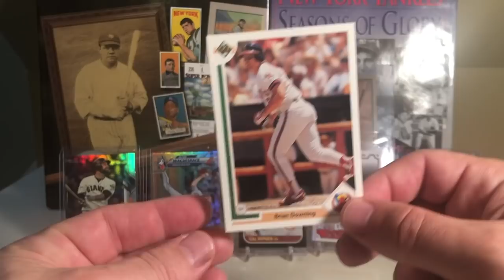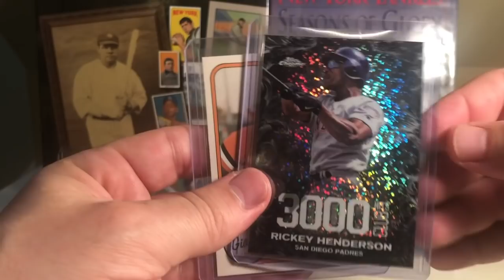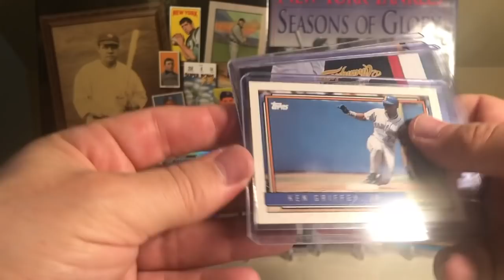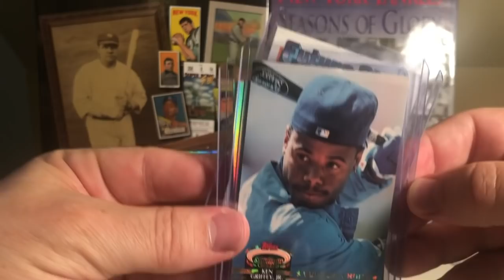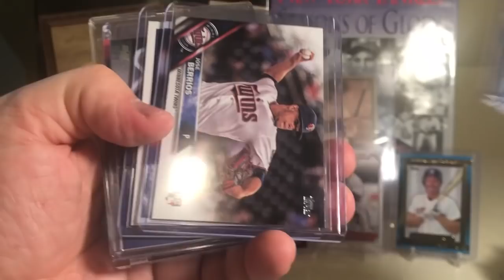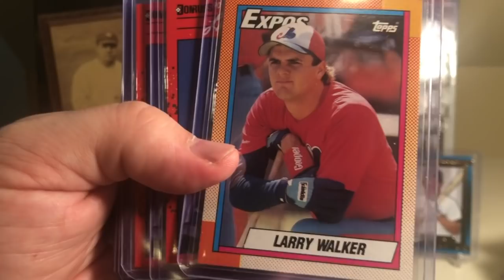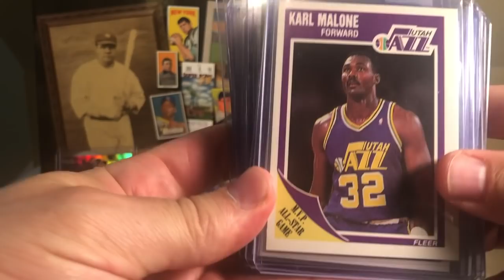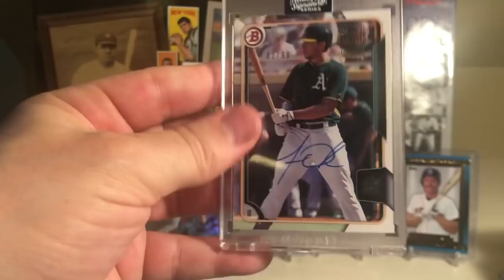Going through my "$2 Dollar" cards! Friday Night Baseball Cards! It's time for a rummage!!